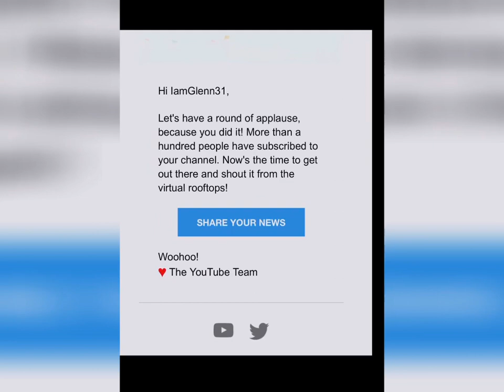YEHEY!! TYPICALLY BY EFFORT TO REACH THIS STAGE IS A GREATER ACHIEVEMENT 👏👏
ACHIEVEMENT

Ctto: HAAWK || SOUNDOTCOM.COM

For: Business||PR||Sponrship||Collaboration.